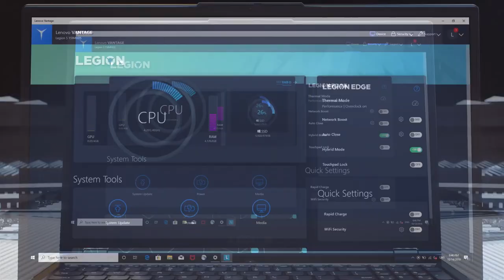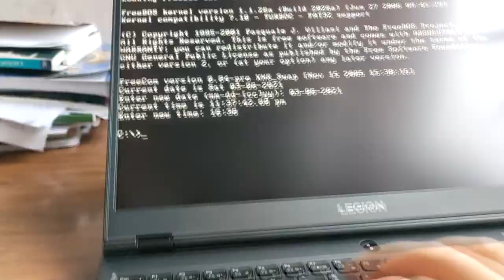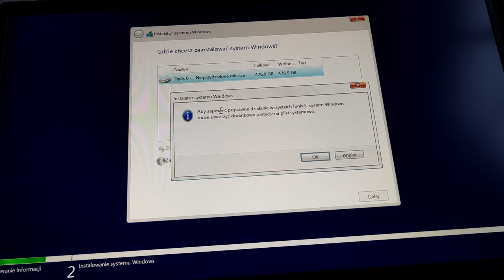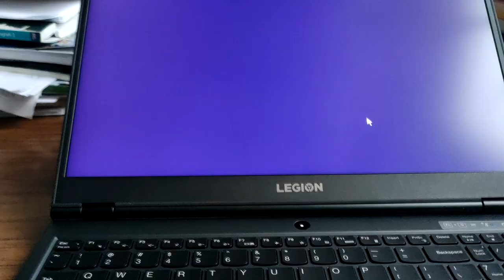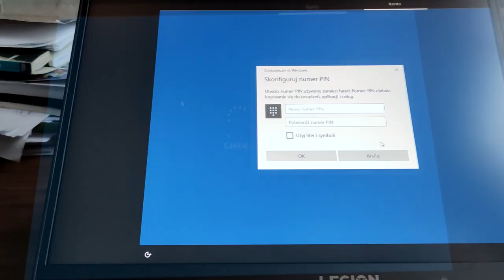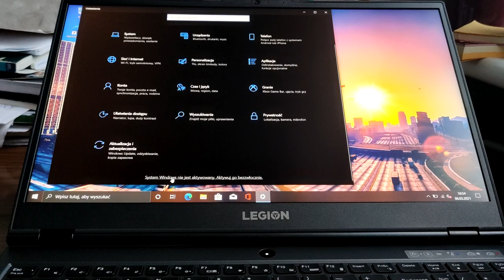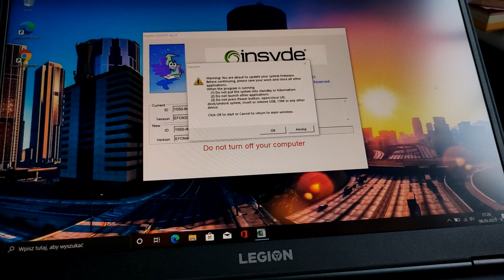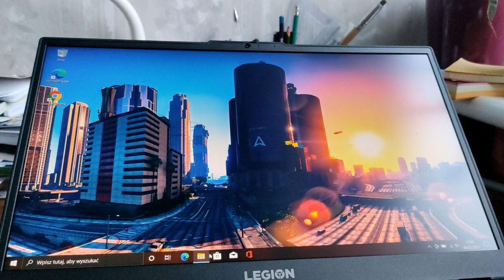Lenovo Legion 5I - Pierwsza Konfiguracja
❥Dzisiaj skonfigurujemy całkowicie od początku, bez systemu laptopa Lenovo z 5 generacji serii Legion (15IMH05)😉
❥Specyfikacja laptopa:
Matryca: BoeHydis NV156FHM-NY4 15,6" 144Hz sRGB 99%,  Procesor: Intel® Core™ i7-10750H,  RAM: Kingston HyperX DDR4 2933 MHz 2x8GB, Dyski: x2 (Intel SSD 660P 512GB M.2+SKHynix HFM512GB NVME), Grafika: NVIDIA GeForce GTX1660Ti(6GB) + Intel UHD Graphics, Wi-Fi: Intel AX-201